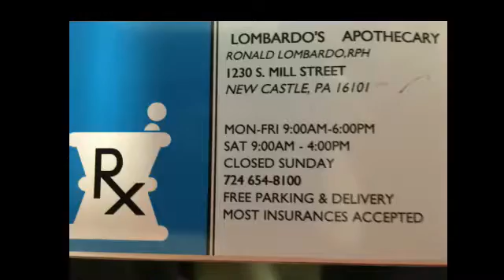NCTV45′s NewsWatch Morning Lawrence County 45 Weather Wednesday February 28 2018